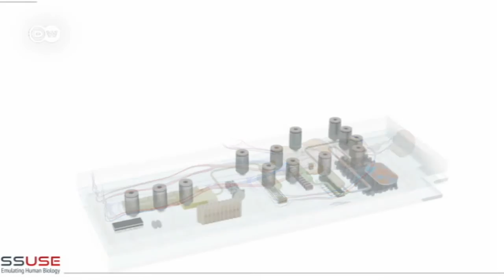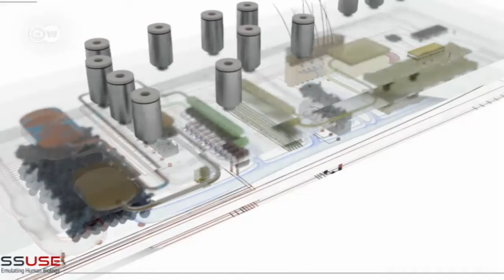Artificial Organs instead of Animals | Tomorrow Today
Biotechnologist Uwe Marx is working on an alternative to animal testing in laboratories. He's developing miniature versions of human organs - microchips cultured with cells to mimic organ structure and function.